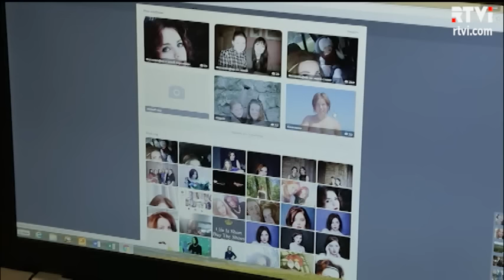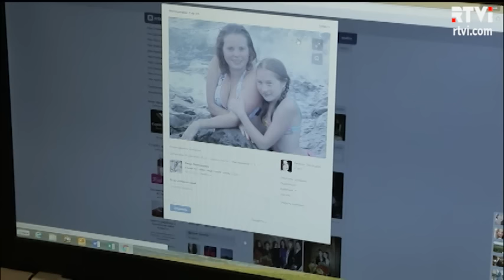Путин готов мириться с Эрдоганом, но российские туристы пока сидят на даче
Россия желает восстановить отношения с Турцией. Об этом в пятницу заявил не кто иной как Владимир Путин. Президент напомнил: Москва потратила много лет, чтобы вывести связи с Анкарой на «беспрецедентный уровень партнерства». Но, заключил Путин, Турция еще не сделала для этого «конкретных шагов». И вряд ли стороны успеют сделать нужные шаги, чтобы спасти нынешний нынешний туристический сезон. В этом году Турция столкнулась с крупнейшим за последние 17 лет оттоком иностранных посетителей. Россиян на некогда любимых пляжах в этом месяце оказалось меньше на 80% по сравнению с прошлогодним показателем. Куда же они едут? С новыми особенностями национального отдыха ознакомился Николай Старобахин.